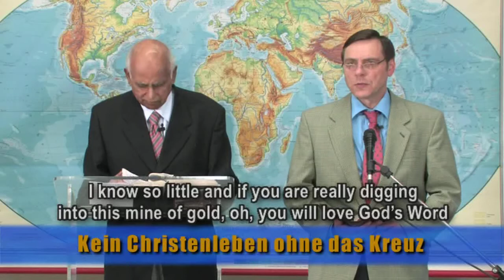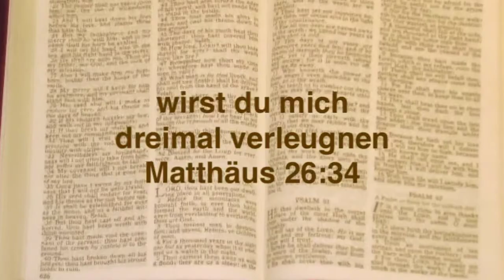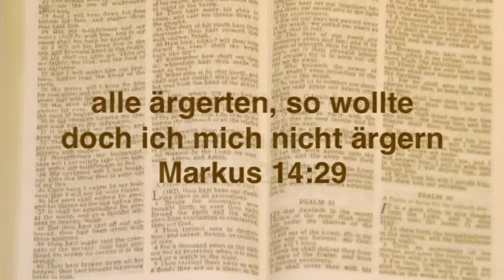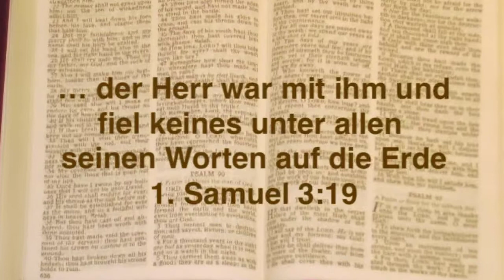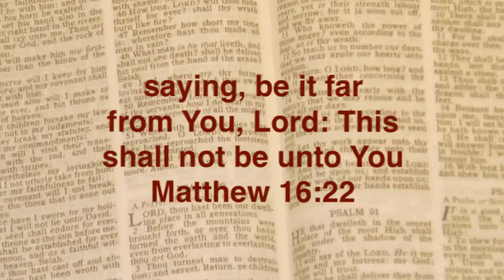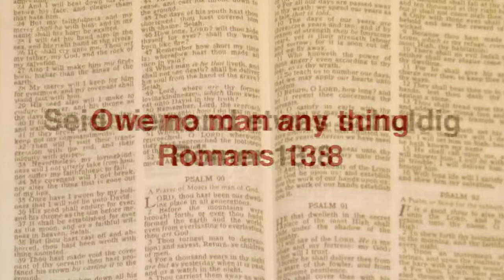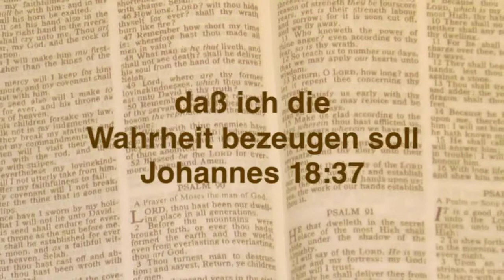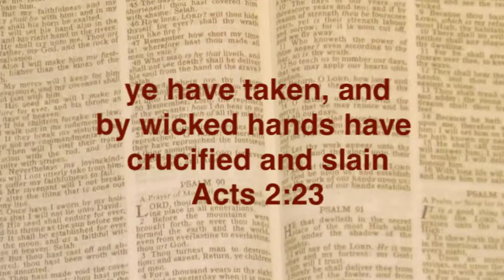Kein Christenleben ohne das Kreuz - Joshua Daniel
Johannes 18:26: "Spricht einer von den Knechten des Hohenpriesters, ein Verwandter dessen, dem Petrus das Ohr abgehauen hatte: Sah ich dich nicht im Garten bei ihm?" Matthäus 16:23: "Er aber wandte sich um und sprach zu Petrus: Geh weg von mir, Satan! Du bist mir ein Ärgernis; denn du meinst nicht, was göttlich, sondern was menschlich ist." Jugendherberge Göttingen, Mo 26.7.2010. SRü10 M1. Joshua Daniel ist Leiter der Internationalen Evangelikalen Laiengemeinschaft. Weitere Information SRü10_M1